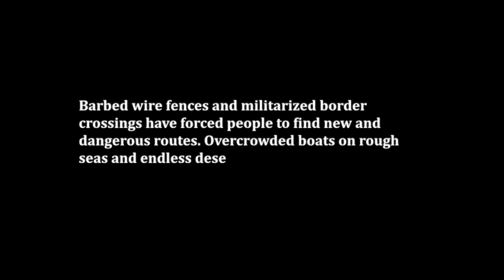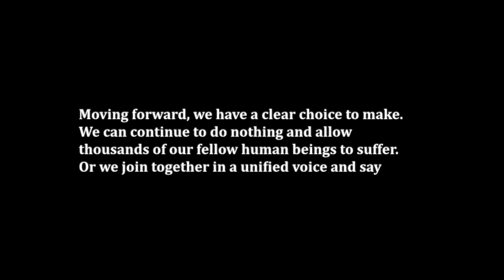Migrant Day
Migration has been part of human history since man followed herds, across the prairies looking for a better lands to live in and raise families. A person’s desire to overcome adversity, famine and violence is always the driving force behind migration. It is also the impetus that built this country. In today’s highly politicized, divided country, it’s easy to forget this country was built by immigrants and their love of freedom.

Today, thanks to globalization and easy access to communication, the countries and cultures that seemed unattainable at one time, seem to be within reach. And so, people pick up and go, leaving everything they know behind, just like they’ve always done. Migrants are part of our community. Each of them has a name, a story and left their homelands seeking better opportunities and safety for themselves and in many cases for their families – these are goals and aspirations that we all seek. We are not different. We are all part of the human struggle that seeks to live in peace and prosperity. In their honor, we would like to highlight the contributions of people and families who, because of violence or other adversities have risked it all to come here.